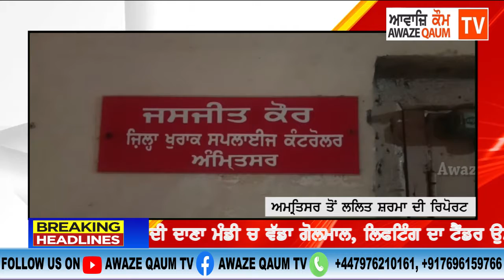ਅਟਾਰੀ ਦੀ ਦਾਣਾ ਮੰਡੀ ਚ ਵੱਡਾ ਗੋਲਮਾਲ, ਲਿਫਟਿੰਗ ਦਾ ਟੈਂਡਰ ਉਸ ਵਿਅਕਤੀ ਨੂੰ ਦਿੱਤਾ ਜਿਸ ਕੋਲ ਕੋਈ ਟ੍ਰਾੰਸਪੋਰਟ ਹੀ ਨਹੀ